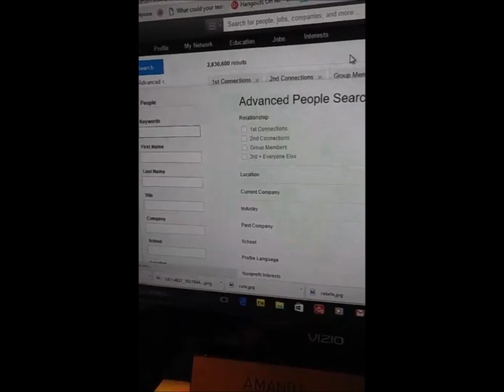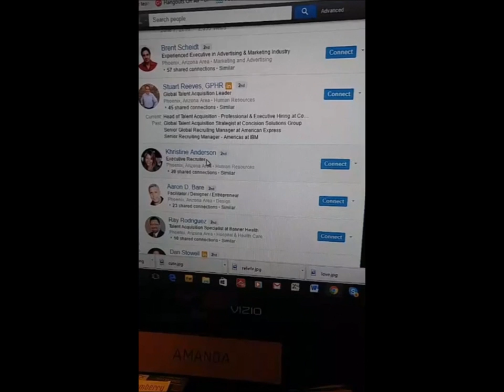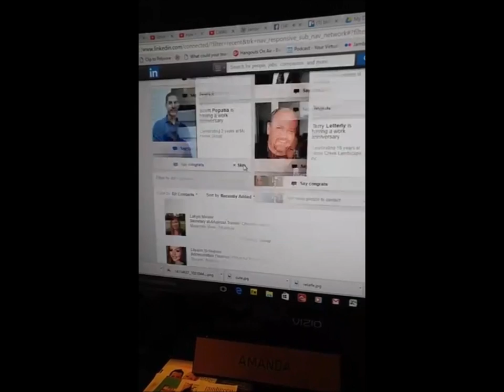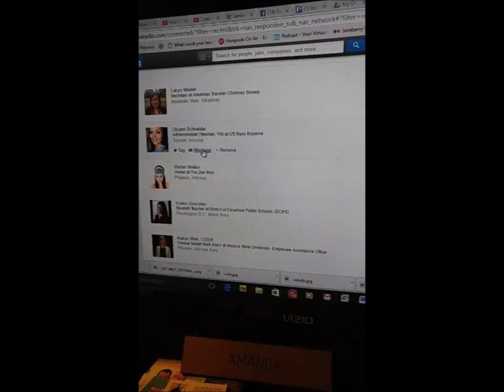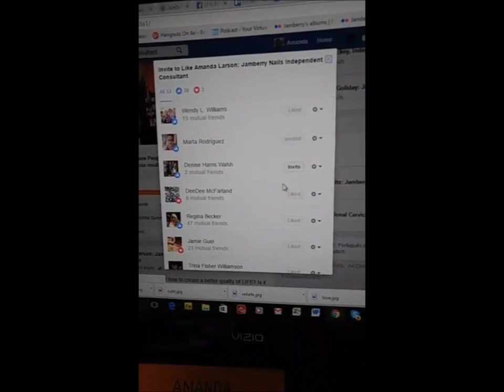Cold Market Ideas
Need to bust out of your warm market? Feeling like you have "tried everything"? Here are some tips in four different areas for dipping your toes into your Cold market. Each area could be a video in its own with more in depth ideas and how to but this will give you some great ideas and places to start if you are feeling at a loss with your business.

Follow me on Periscope @Olivejams